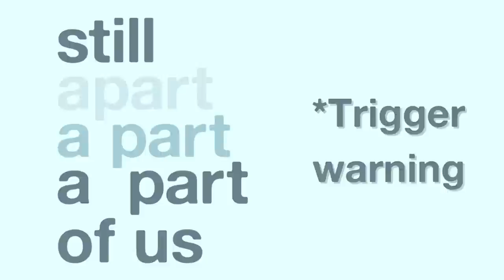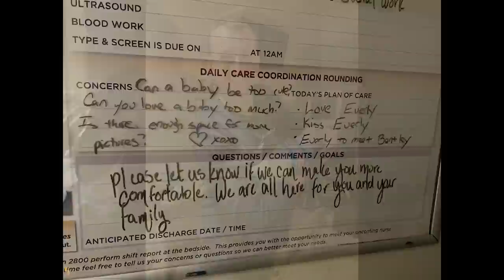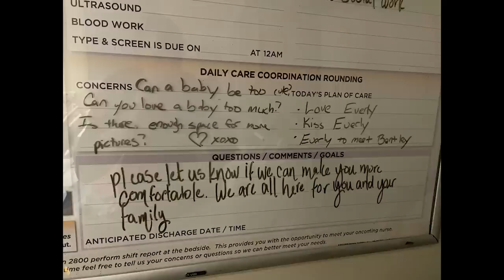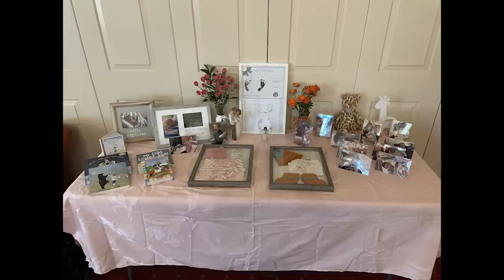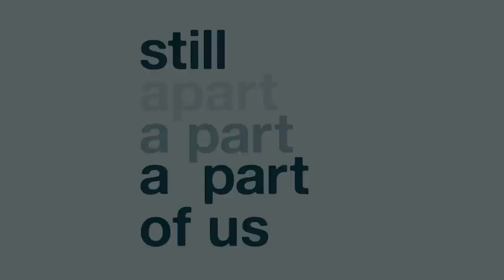Our Sweet Little Everly | Stillborn At 40 Weeks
Katy talks with Winter about the birth of her daughter Everly, who was stillborn at 40 weeks. Katy recounts the joy and excitement the she had during the pregnancy, which seemed to be a perfect pregnancy. Katy and Winter talk about the sadness and total heartbreak of finding out that Everly didn't have a heartbeat and the fear of having to then deliver her sweet little baby.